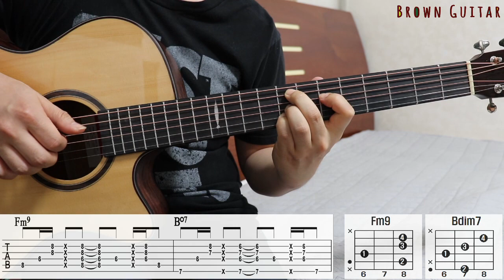스텔라장 (Stella Jang) - Alright |기타코드,커버,타브악보